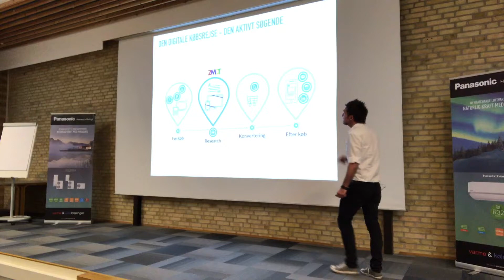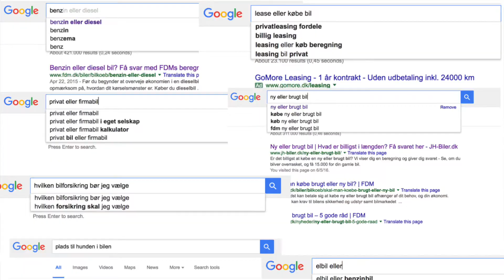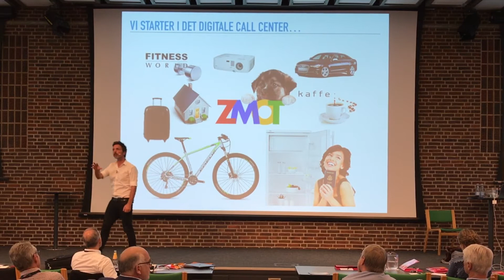Den digitale købsrejse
Fundamentet for succes i dag, handler i høj grad om at stå klar, når en potentiel kunde er blevet stimuleret til at købe et af jeres produkter eller ydelser, men de færreste har styr på kundens købsrejse i dag.

I denne video, kan du set et klip fra mine foredrag, så kan du efterfølgende vurdere om I står klar?

Har I brug for et digitalt indspark i jeres netværksgruppe eller virksomhed, så kan I læse mere om det her:

plead hjælper virksomheder med at øge deres digitale bundlinje